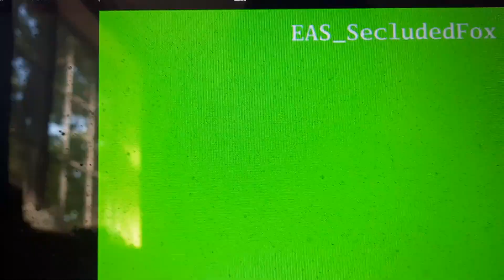Severe Thunderstorm Warning on KBEL and KTXK